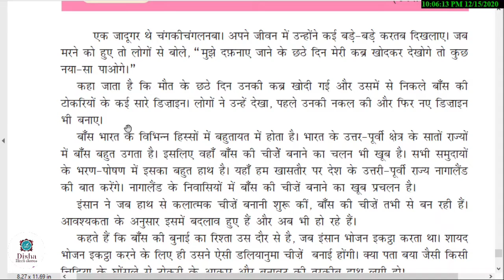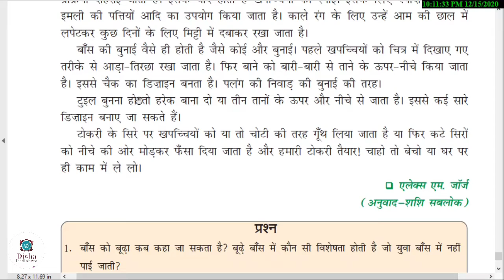सांस सांस में बांस 6th class Hindi/first language Hindi / with hindi explanation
saans saans mein baans 6th class Hindi, first language Hindi, with Hindi explanation, Telangana syllabus